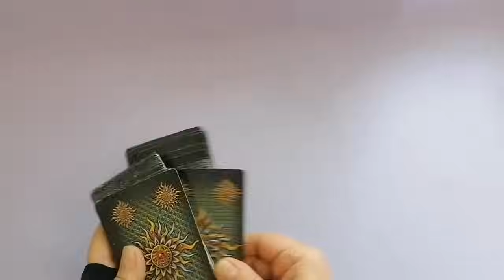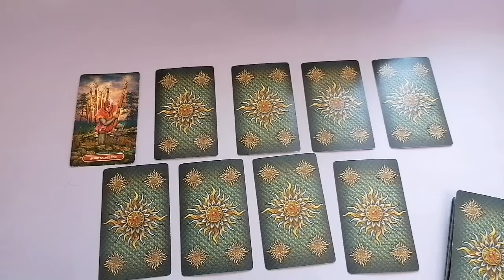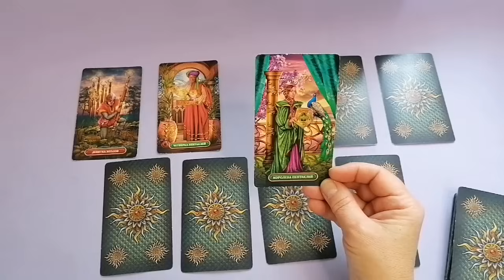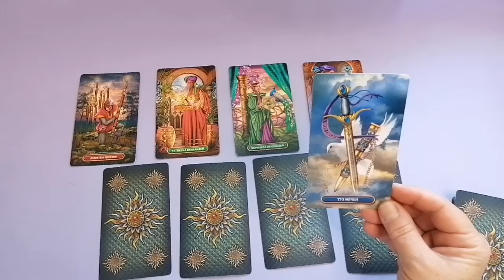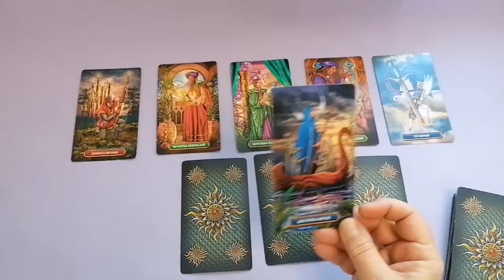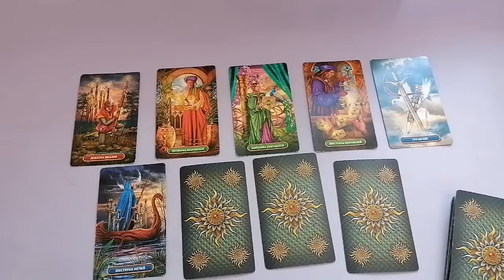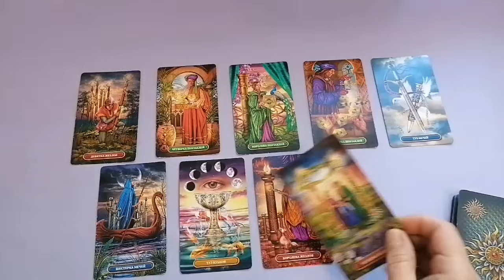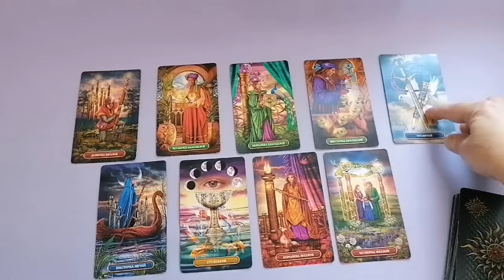ТЕЛЕЦ♉НЕДЕЛЯ 6 - 12 НОЯБРЯ 2023🌟ВАЖНОЕ СОБЫТИЕ. НЕОЖИДАННОСТИ🌈 ГОРОСКОП ТАРО Ispirazione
Таро Прогноз Гороскоп «СОБЫТИЯ НЕДЕЛИ С 6 ПО 12 НОЯБРЯ 2023. ВАЖНОЕ СОБЫТИЕ. НЕОЖИДАННОСТИ».

Евгения.